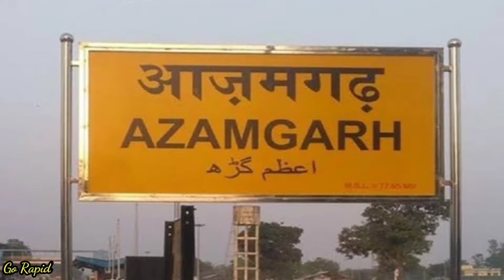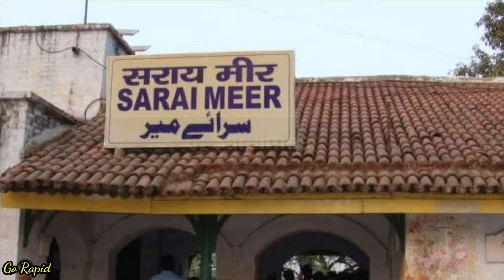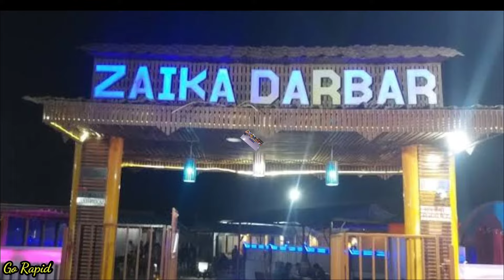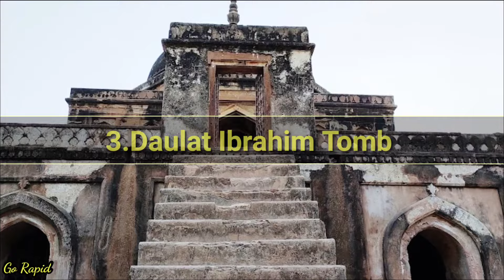Azamgarh Top 10 Tourist Places | आजमगढ़ की 10 सबसे खूबसूरत जगह | Uttar Pradesh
credit- in this video some images file we're downloaded from googles. si I would like to gave credit to all. and thanks to them